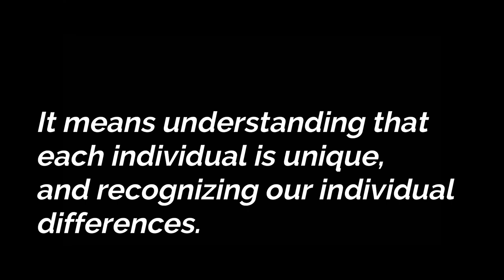Diversity : Let us all unite ( Inspired by Charlie Chaplin Dictator's Speech)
We think too much and feel too little.